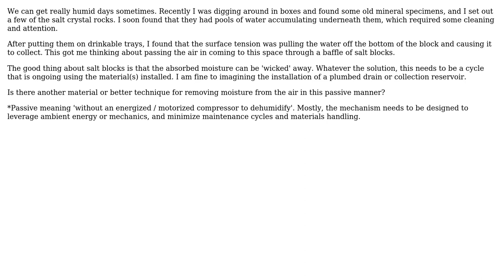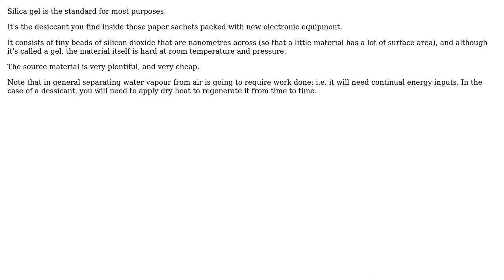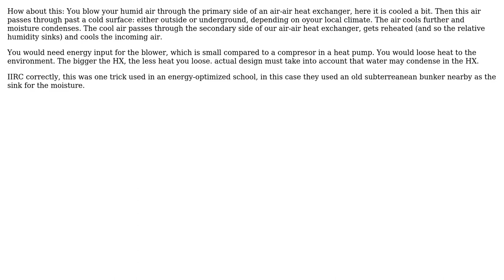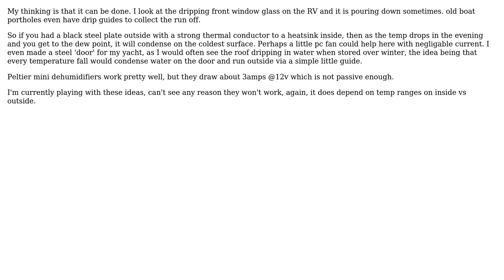Is there a more active passive technique for removing humidity from the air besides salt blocks?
Engineering: Is there a more active passive technique for removing humidity from the air besides salt blocks?

With thanks & praise to God, and with thanks to the many people who have made this project possible! | Content (except music & images) licensed under CC BY-SA | Music | Images & others | With thanks to user New Alexandria user mart user JKEngineer user Chuck user Bjorn Sjoling user 410 gone and the Stack Exchange Network Trademarks are property of their respective owners. You are responsible for your own actions.